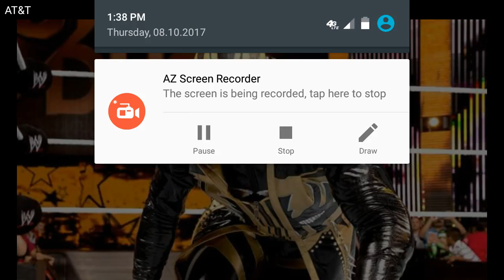Goldust To Be A Manger ( DTMP Wrestling Talk )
Thanks
Join My Instagram For FREE Shout Out